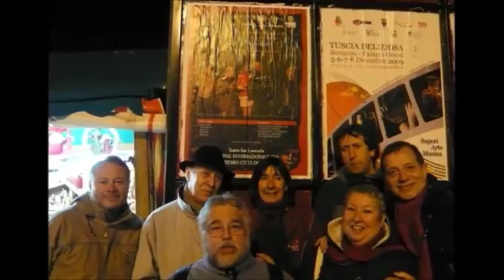Quelques moments forts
Les moments forts du Théâtre du Torrent